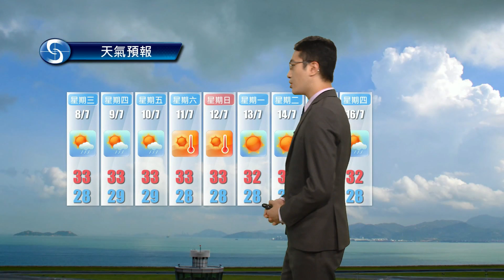早晨天氣節目(07月08日上午7時) - 科學主任陳恩進